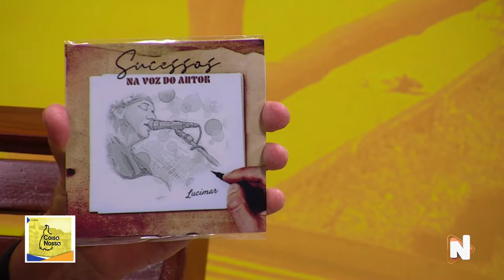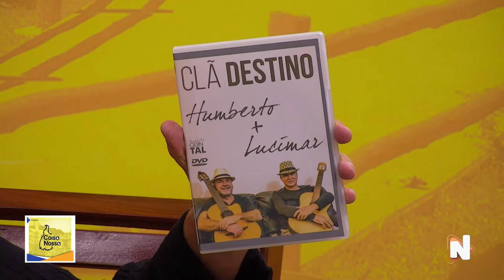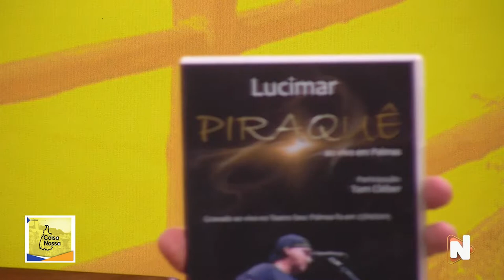Coisa Nossa - TV Norte SBT Tocantins - 13 março 2022 - Lucimar